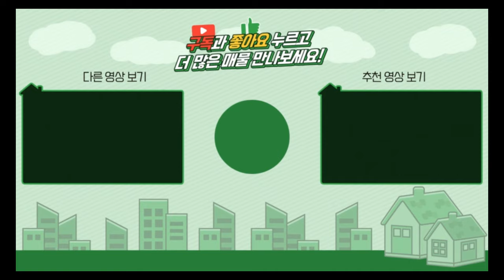양평전원주택 / 매매1억7천 / 양평읍내 시내권 투자유망지역 대지90평 오래된구옥 / 양평급매물 / 대원부동산 240112-1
▶ 매물번호 : 240112-1
▶ 중개대상물종류 : 단독주택
▶ 거래형태 : 매매
▶ 가격 : 1억 7천만원
▶ 입주가능일 : 즉시가능
▶ 소재지 : 경기 양평군 양평읍 백안리
▶ 토지면적 : 298㎡(90평), 건축면적 : 96㎡(29평)
▶ 용도지역 : 계획관리지역 (주거개발진흥지구, 제2종지구단위계획구역)
▶ 건축구조 : 경량철골조(조립식)
▶ 총층 지상/지하 : 지상 1층
▶ 방수/욕실수 : 방 3개 / 화장실 1개
▶ 방향 : 남서향
▶ 난방 : 기름보일러
▶ 사용승인일 : 1993년06월07일
▶ 주차대수 : 1대
▶ 기타시설 : 상수도, 오수관로

사무소명칭/대표 : 대원공인중개사무소 / 대표 김대원
중개사무소 등록번호 : 제 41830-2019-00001 호
사무소위치 : 경기 양평군 양평읍 중앙로 107 3층 301호